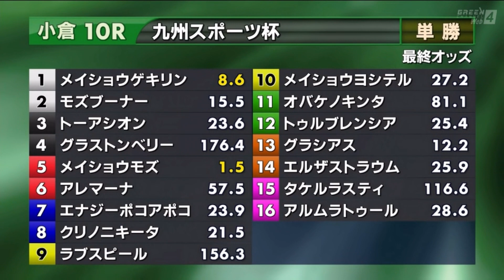九州スポーツ杯［2023.8.27 小倉第10R/1700m ダート］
2023年8月27日（日曜） 3回小倉6日 発走時刻：14時50分

10レース
九州スポーツ杯

3歳以上 2勝クラス （混合）［指定］ ハンデ
コース：1,700メートル（ダート・右）